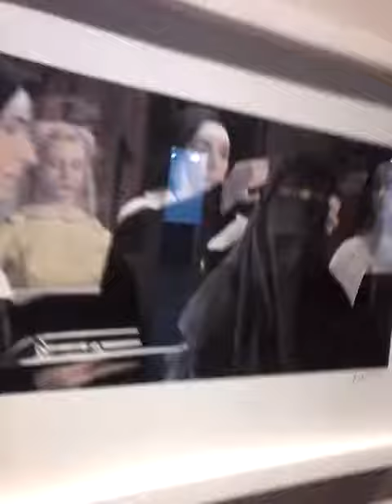Fun at the art museuim